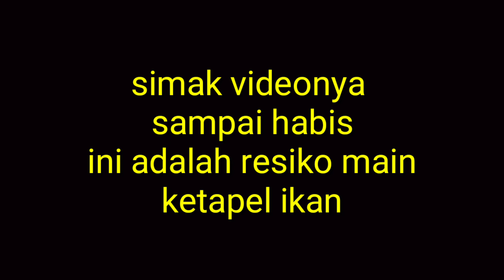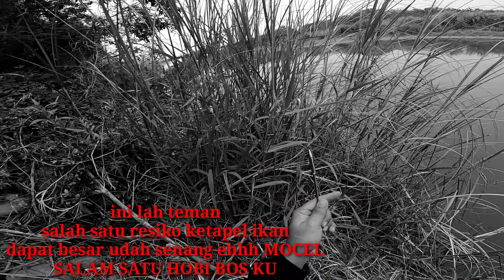HATI HATI MAIN KETAPEL IKAN INI RESIKONYA||PASER IKAN||SLINGSHOT FISH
resiko yang harus kita hadapi dalam bermain ketapel ikan